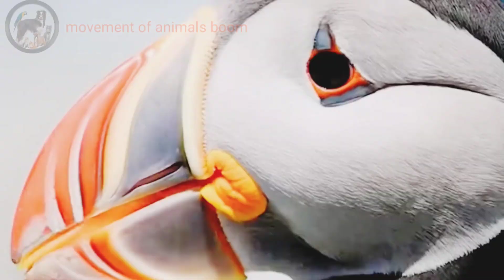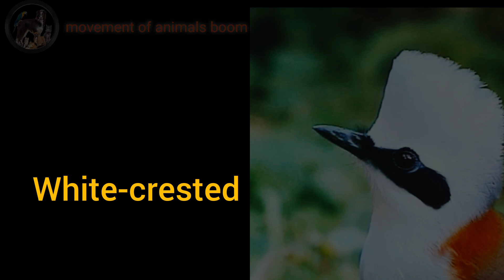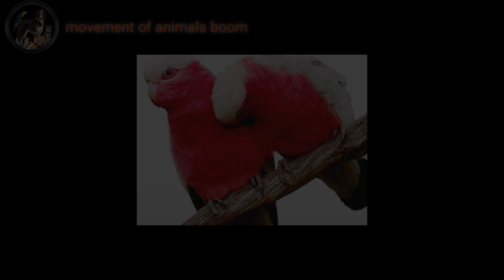Beautiful birds of the world and their names||colorful birds 2023||#2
Beautiful birds of the world and their names||colorful birds 203||#2

In this film you will find a beautiful collection of the most colorful birds and names around the world including Atlantic puffin,Yellow-cheeked tit,White-crested laughingthrush,Black-capped kingfishe,
Lady Amherst's pheasant,Loriini,Red-whiskered bulbul,Pheasant-tailed jacana,Gray-sided
Scimitar-Babbler,White-necked jacobin,pink galah parrot,and many more.

bites most beautiful small birds in HD with names and sounds.

If you want to know more about my videos, then you can access:

Software Video Editing: inshot,Urdu designer,pixellab,pixabay,,background remover,remini

most colorful bird bird collection bird sound  nature film calming music beautiful nature birds music Atlantic puffin Yellow-cheeked tit White-crested laughingthrush Black-capped kingfishe
Scimitar-Babbler White-necked jacobin,pink galah parrot,forest soundscute animals animal birds bird parrot animalssmall birds sound, birds sound, bird sounds birds name birdsongs forest birds nature sounds, birds song, small birds name most beautiful birds nature sound amazing birds, birds chirping small birds